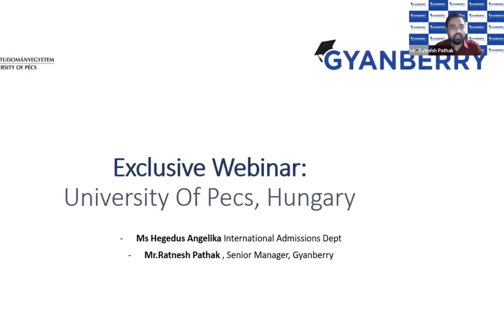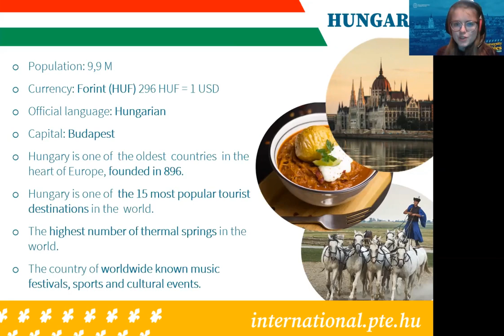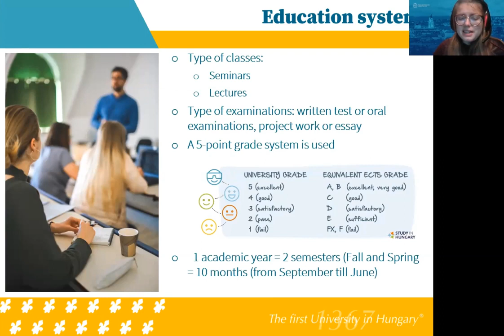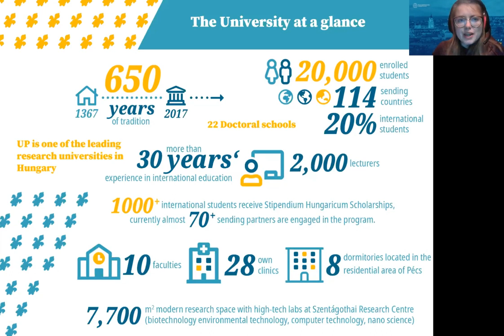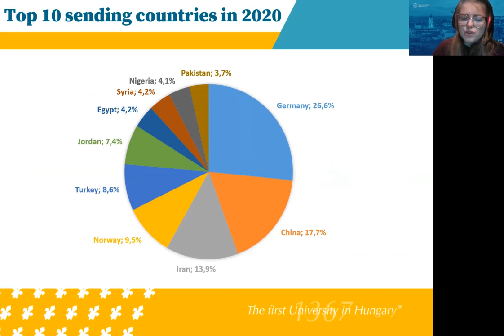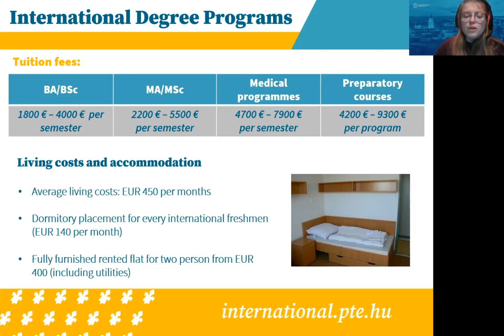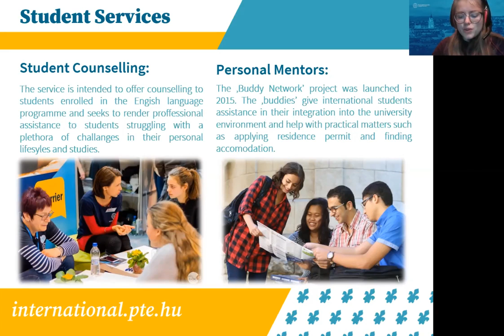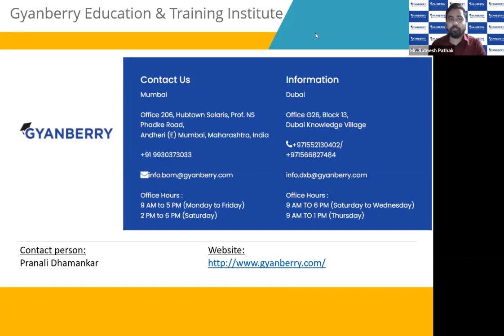Exclusive Webinar - University of Pecs, Hungary - Oldest Hungarian University | Team Gyanberry